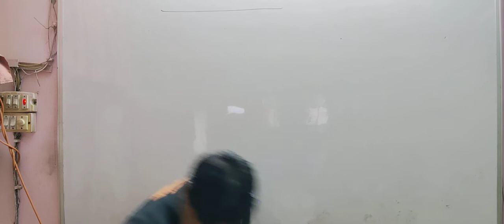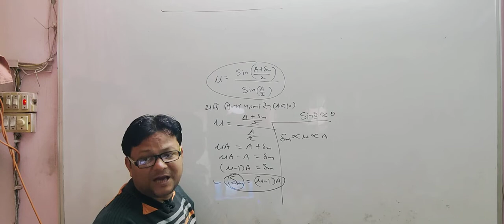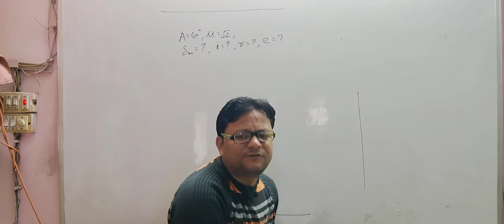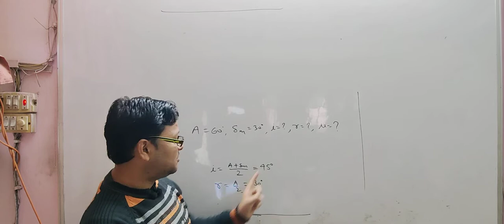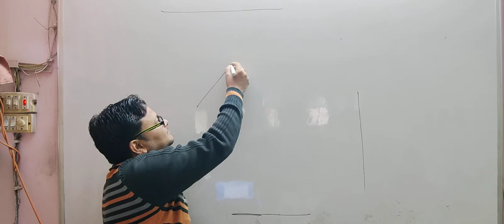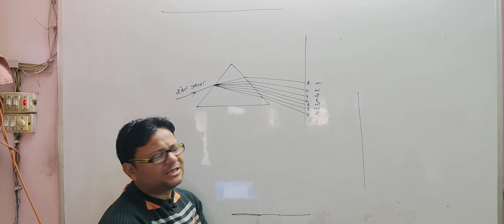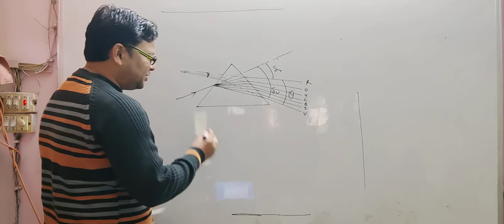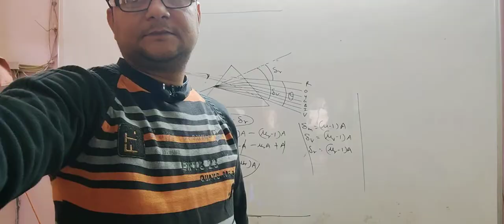12th hm chapter 9 day 18